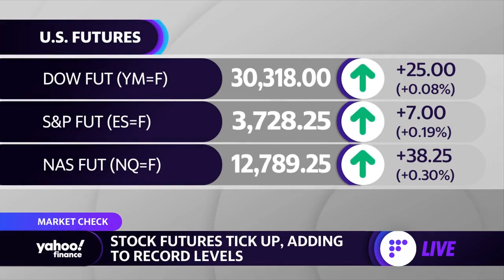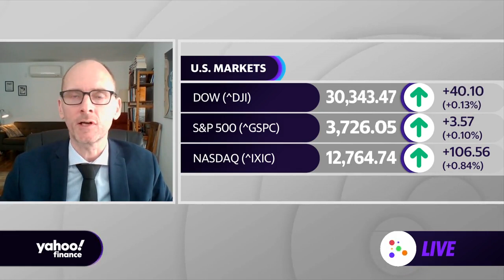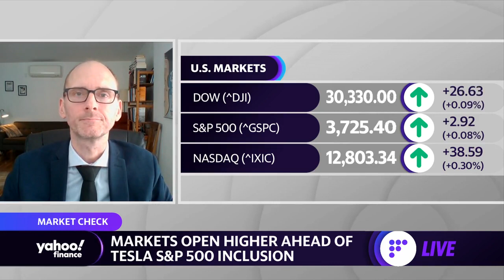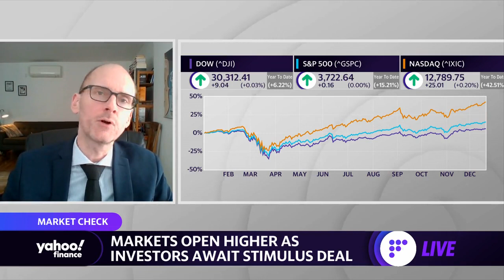A look at 2020 investing trends and what to look out for in 2021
Torsten Slok, Apollo Global Management Chief Economist joins Yahoo Finance Live to discuss how markets are faring heading into 2021.